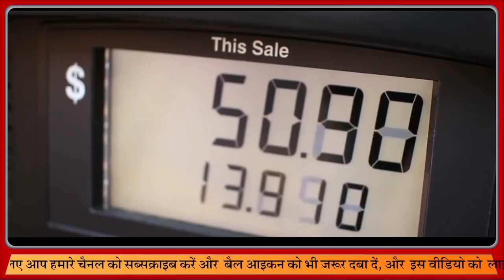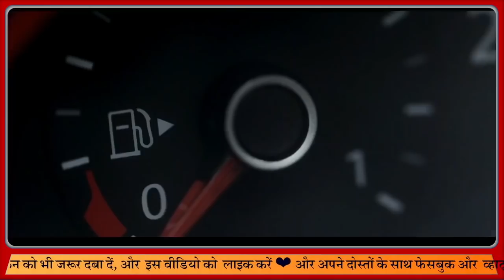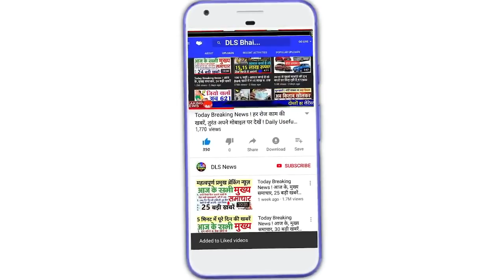आज भी पेट्रोल-डीजल के दामों में तगड़ी बढ़ोतरी, नए रेट जारी, डीजल भी 100 के पार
4/5/2022

 और रुलाएगी महंगाई: पेट्रोल-डीजल 15 दिन में 9 रुपए से ज्यादा महंगा हुआ, मालभाड़ा 16% बढ़ने की आशंका, बिगड़ेगा बजट

 Petrol, Diesel Price Today : आज भी पेट्रोल-डीजल के दामों में तगड़ी बढ़ोतरी, अब तक 9.20 रुपये बढ़े रेट

 पेट्रोल-डीजल के नए रेट जारी, आज भी कोई राहत नहीं, पटना से मुंबई तक डीजल भी 100 के पार

 Petrol Diesel Price : आज पेट्रोल के दाम 85 पैसे और डीजल के 75 पैसे तक बढ़े, जानिए कितनी हैं कीमतें

Inflation will make you cry: Petrol-diesel becomes more expensive by more than Rs 9 in 15 days, freight is likely to increase by 16%, budget will deteriorate

 Petrol, Diesel Price Today: Even today, there is a strong increase in the prices of petrol and diesel, till now the rate has increased by Rs 9.20

 New rates of petrol and diesel released, no relief even today, diesel from Patna to Mumbai also crosses 100

 Petrol Diesel Price: Today the price of petrol increased by 85 paise and that of diesel by 75 paise, know how much are the prices

 India's first hydrogen car arrived, Nitin Gadkari rides till Parliament

 Nitin Gadkari Hydrogen car: Nitin Gadkari rides a hydrogen car, know what is India's preparation in this

 Green Hydrogen will now be produced fiercely in the country, these three big companies came together, agreement for joint venture

 These three companies join hands to promote hydrogen fuel, PM Modi's dream will be fulfilled

 आ गई भारत की पहली हाइड्रोजन कार, नितिन गडकरी ने की संसद तक की सवारी

 Nitin Gadkari Hydrogen car: नितिन गडकरी ने की हाइड्रोजन कार की सवारी, जानिए इसमें क्या है भारत की तैयारी

 देश में अब जमकर होगा Green Hydrogen का उत्पादन, ये तीन दिग्गज कंपनिया आईं साथ, ज्वाइंट वेंचर के लिए हुआ समझौता

 हाइड्रोजन फ्यूल को बढ़ावा देने के लिए इन तीन कंपनियों ने मिलाया हाथ, पूरा होगा पीएम मोदी का सपना